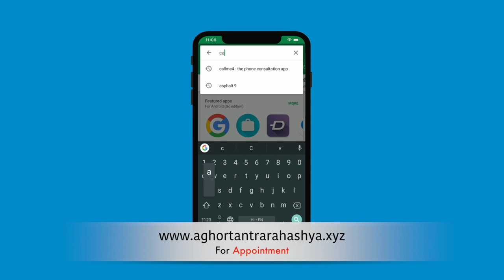कायाकल्प एवं रोगमुक्ति वाला महाभया यक्षिणी साधना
कायाकल्प साधना आम जनमानस के लिए नहीं अपितु उन साधकों के लिए है जो लम्बे काल कांड तक साधना करते हैं,  महाभया यक्षिणी वही कायाकल्प और रोगमुक्ति का प्रभाव आम गृहस्त साधक को प्रदान करती है। इस साधना को करने में गुरु की आज्ञा और आसान, शरीर और दिशा बंधन महत्वपूर्ण है।

Alakh Aadesh!